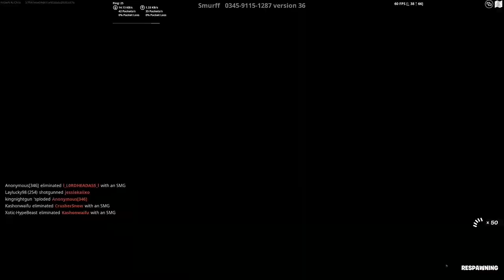Completing ALL 10 ‘PLAY YOUR WAY’ Bonus Goals (Fortnite - Unlocking All The Play Your Way Rewards)